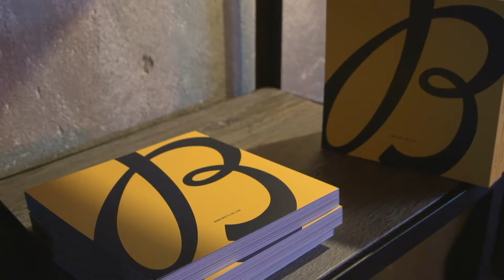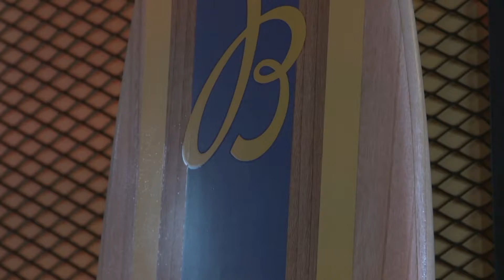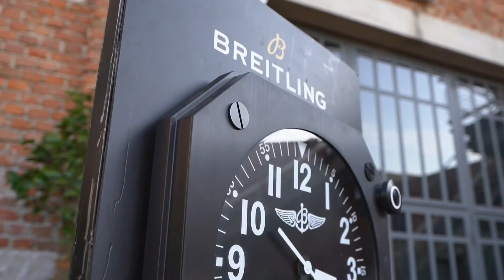Puntata n°222 (Reupload)